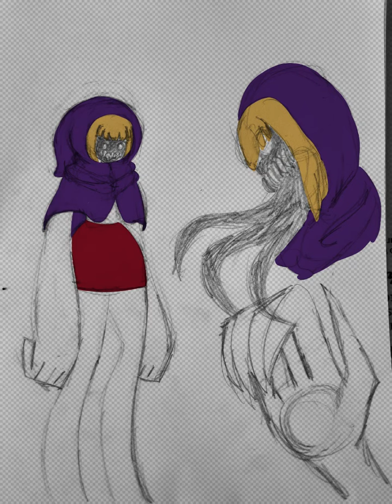Hood [Creepypasta OC]